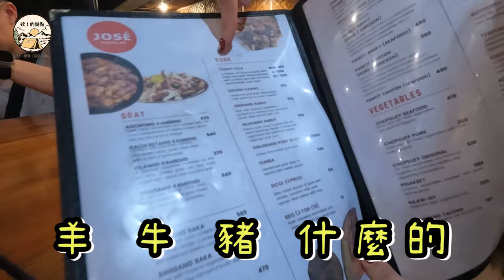薄荷島 住宿推薦｜Island world panglao渡假村開箱｜薄荷島 必吃｜超級完整攻略!!! Island world panglao渡假村開箱~有超美私人泳池超級推薦來住 EP1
2024/02/13-02/18 宿霧

➤飯店介紹：
1. island world panglao
房價：~NTD3000/4人
介紹：位於邦勞中心點的位置，走路至知名的Alona beach大約10-15分鐘且飯店備有免費來回接駁到Alona Beach，當初選擇這間渡假村主要是被渡假村的泳池所吸引，非常適合下午在泳池玩水曬太陽，且工作人員非常親切都很樂意協助，推薦如果有來薄荷島可以選擇住這間飯店唷。

➤餐廳介紹：
1. Jollibee:菲律賓的連鎖跨國速食企業，套餐價格100~200 peso
2. Jose panglao:我們薄荷島當地導遊推薦我們去吃，非常道地的菲律賓料理，有海鮮綜合拼盤，一些道地的菜色，整體來說味道不錯，是台灣吃不太到的味道，以當地物價來說價錢有一點偏貴，但如果大家到當地想嘗試菲律賓料理可以來試試喔。

➤景點介紹：
1. Alona Beach:薄荷島最繞鬧的一區，這邊有各式各樣餐廳，酒吧，大家可以到這邊走走逛逛，而且許多餐廳都是在沙灘邊，可以享受在沙灘吃飯的感覺，超讚，晚上有些餐廳也會有駐唱非常的放鬆。

➤影片快捷：

➤補充資料：
菲律賓入境必備
1. 護照正本、影本
2. 菲律賓入境須先填妥eTravel
3. 菲律賓簽證

➤社群資訊
欸!約幾點 的 IG 👇🏼: